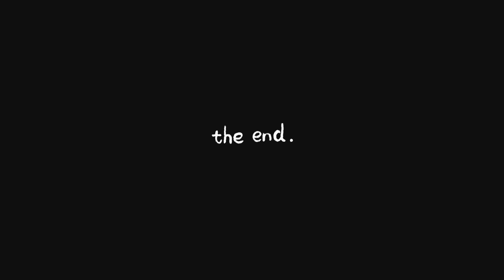अळू वडी रेसिपी मराठी/अळू वडी रेसिपी/न वफवता अळू वडी/अळूवडी@jayasCooking96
अळू वडी रेसिपी मराठी/अळू वडी रेसिपी/न वफवता अळू वडी/अळूवडी‎@jayaskitchen96